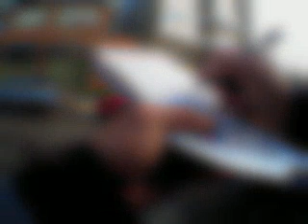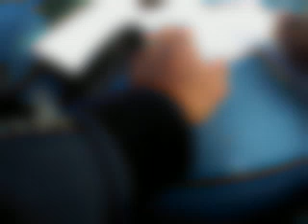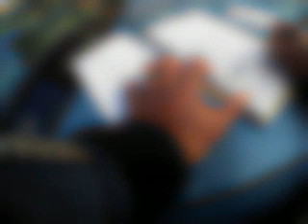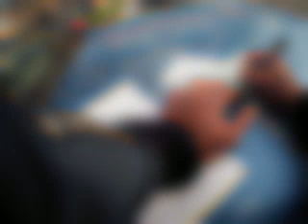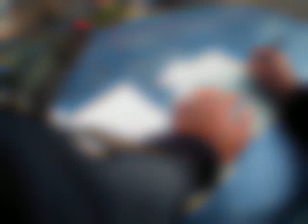Over-redacted preview of D1B3F128DD724DED94E1B1181E766B38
evidence_id: D1B3F128-DD72-4DED-94E1-B1181E766B38 id_external: 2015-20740 created_date_record_start: 01/19/2015 01:10:14 PM date_record_end: 01/19/2015 01:28:50 PM flag (Y/N): N content_type: mp4 size_mb: 524.24 duration_seconds: 1115.63 owner_first_name: DANIEL owner_last_name: ENRIQUEZ owner_badge_id: 4585 categories: Traffic evidence_tags:

This video was automatically over-redacted (no sound and blurred frames) to ensure that information exempt from Washington's Public Records Act is not released. This over-redacted preview is useful for people who file lots of public records requests for videos. Letting requesters preview videos reduces the time it takes for the department to manually review and redact requested videos. If you believe something significant happened feel free to file a public records request for the clear video by emailing with the Youtube title of the video you request. To reduce staff time for manually reviewing/redacting the video please state in the email the start and stop timestamps in the video you're interested in. The Seattle Police Department is in the early stages of developing more advanced tools to automatically redact just people's heads, names, phone numbers, etc. For more information about the Seattle Police Department's pilot program for body worn video check out the blotter